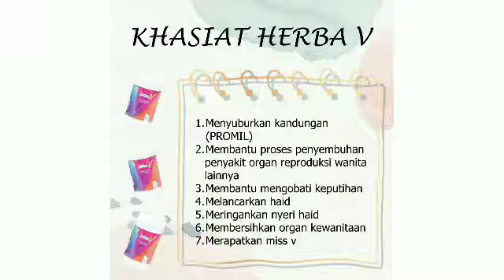PROGRAM HAMIL? Tips Berhubungan Yang Baik Untuk Program Hamil | WA 08112784995 | HERBA V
Assalamu'alaikum sista

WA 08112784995